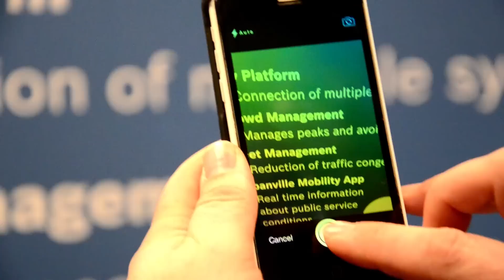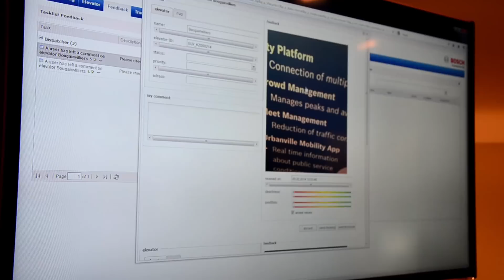Bosch ConnectedWorld 2014: Smart City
The upcoming Bosch app for the smart city of the future: It brings connecting technology to public services, such as bus networks, parking lot management, waste collection, and information on road works. It provides up-to-date information to users and helps various city departments to operate more efficiently. As best communication works both ways, the upcoming app has a crowd sourcing function that illustrates how people can actively participate in and improve city life. So in addition to the existing fault recognition system, users will be able to log relevant visual and status information about the condition of public services such as elevators or escalators. Imagine you reach the nearest elevator and instead of being "OK" as expected and indicated it would be "out of order", you could provide the feedback on a fingertip, combined with images and general feedback of its condition.